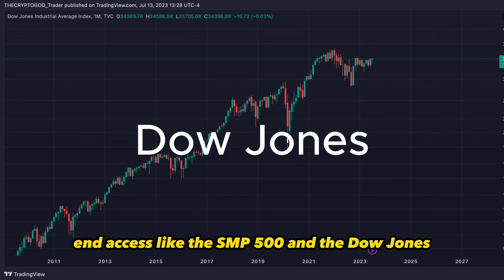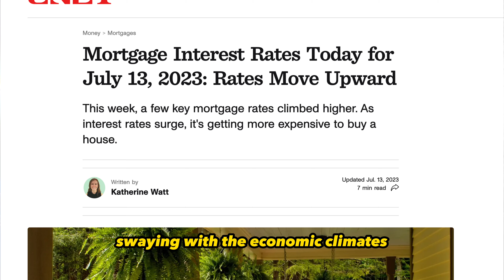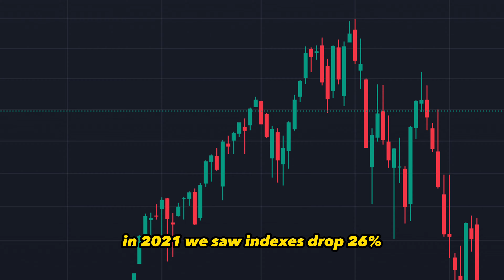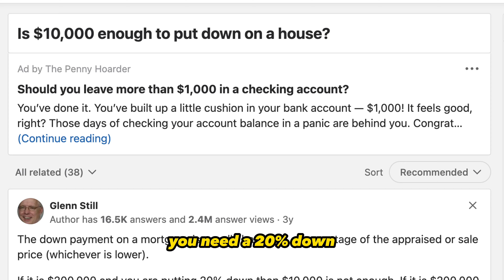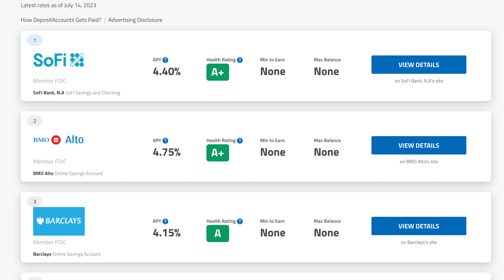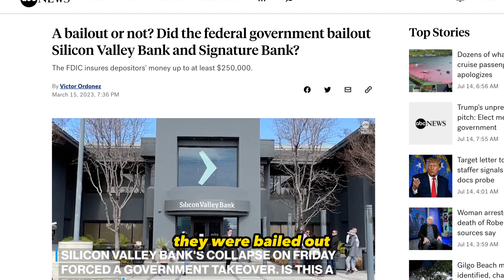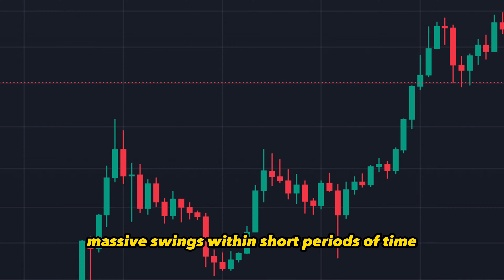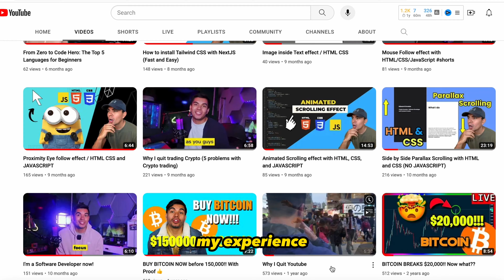Investing $10,000: Stocks, Real Estate, Savings or Bitcoin? Which is best?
In this video, we'll ask the popular question: What should you do with $10,000? Should you invest it in stocks, real estate, or savings? Or should you go all in with bitcoin?

We'll take a look at all three choices and compare the pros and cons of each. We'll give you a recommendation based on your individual needs and objectives. After watching this video, you'll have a much better idea of what to do with your $10,000!

👇👇Become A Discord Member! Get Access To Exclusive Content! 👇👇🐈